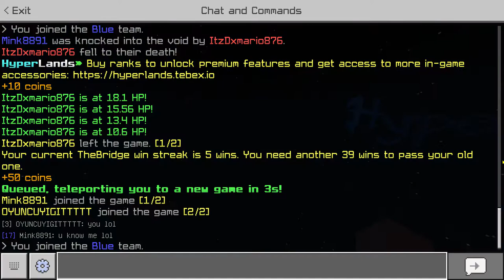DESTROYING bridge players (hyperlands)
im i the best bridge player in hyperlands